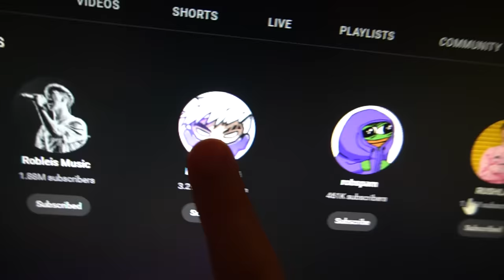REACCIÓN A LA FINAL ARGENTINA - FRANCIA (Vlog)